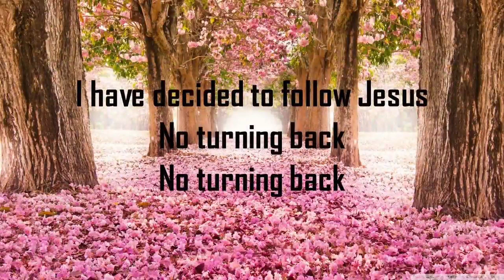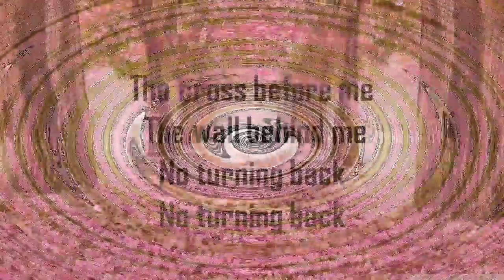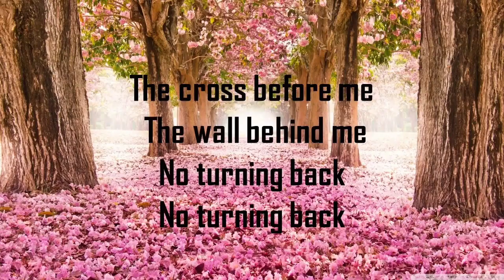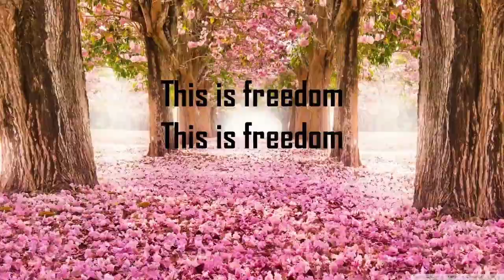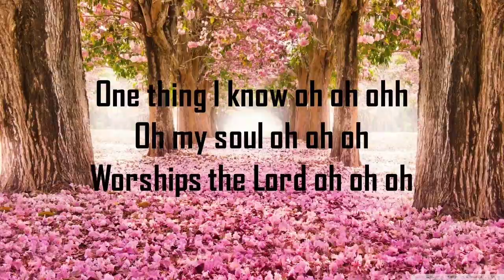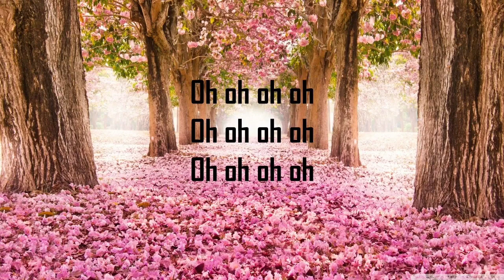You Love Good